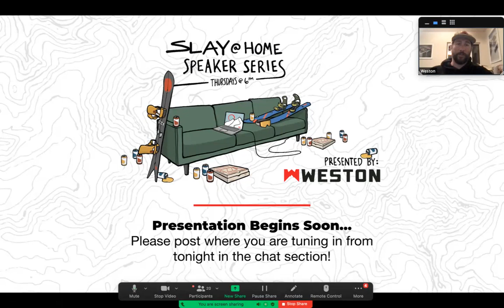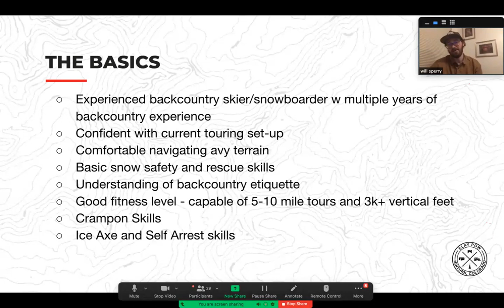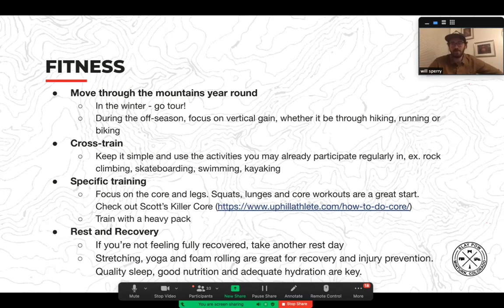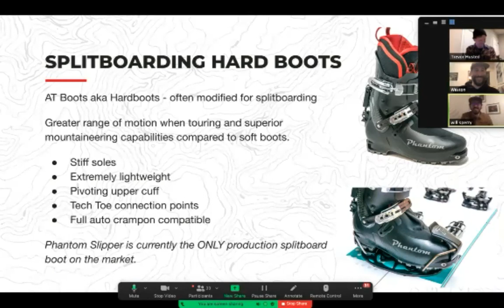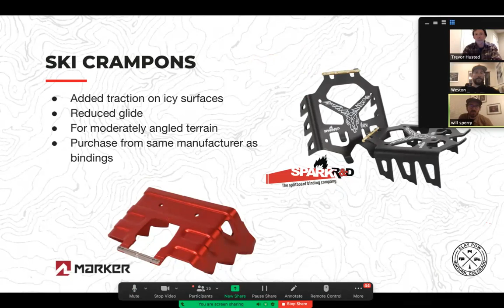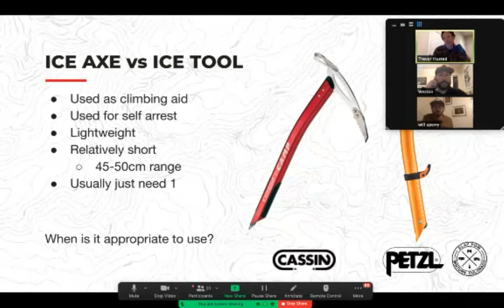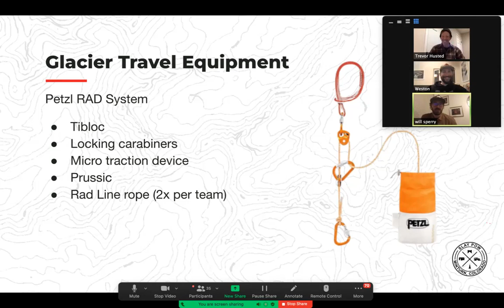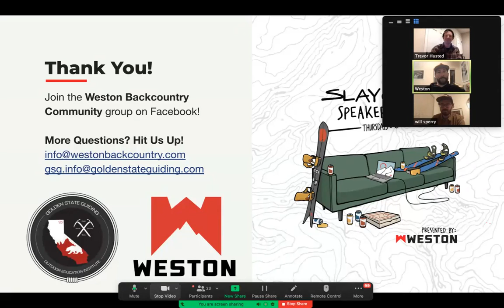Ski/Splitboard Mountaineering101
Join the experts at Golden State Guiding as we discuss the ups and downs of ski and splitboard mountaineering. This webinar is designed for the experienced backcountry skier/splitboarder with training in snow safety, rescue techniques, and the etiquette needed to travel through avalanche terrain who is looking to take their skiing/riding to the next level.

We will cover additional skills you will need to develop like climbing/rope work/crevasse training, gear you will need, fitness levels, and courses that we recommend to start summiting high peaks with technical ascents/descents.